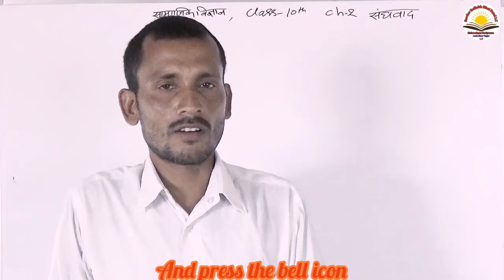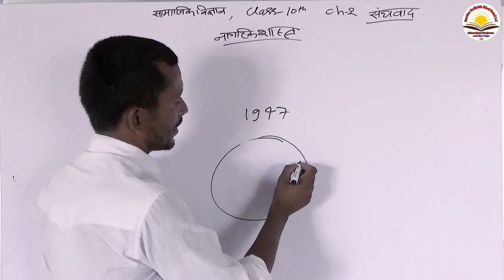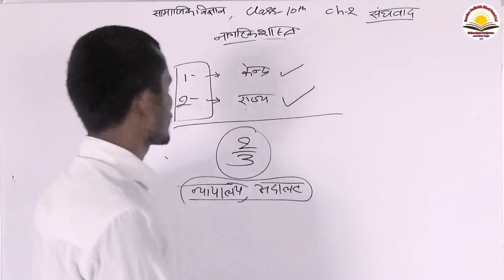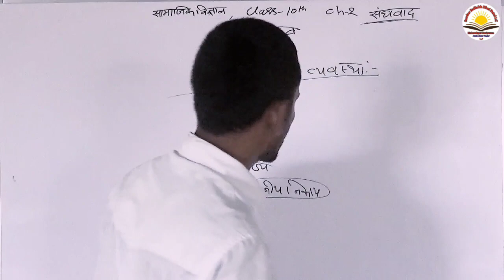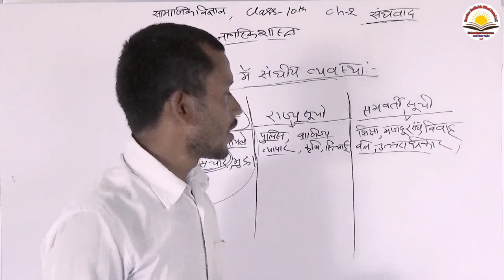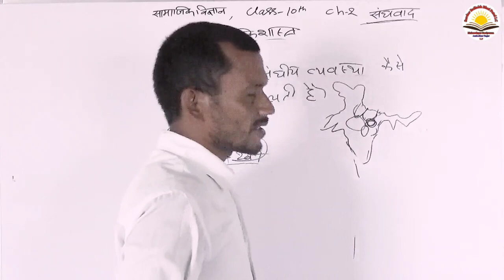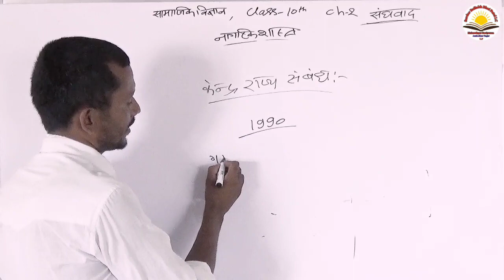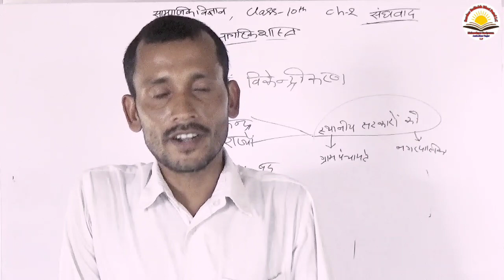|| Social Science Of Class 10th CIVICS (नागरिकशास्र) || Chapter 2-संघवाद||Reached By-Ram Siddh Sir||